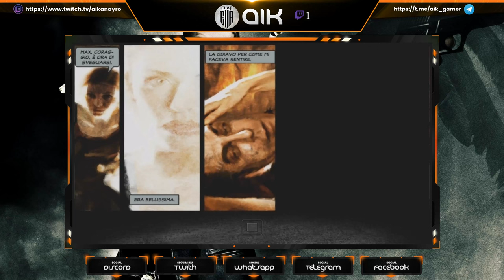[ITA] Max Payne 2 Full Story (Fotoromanzo Completo)